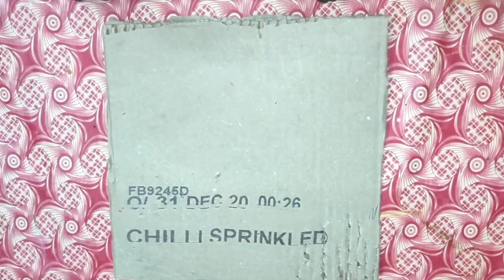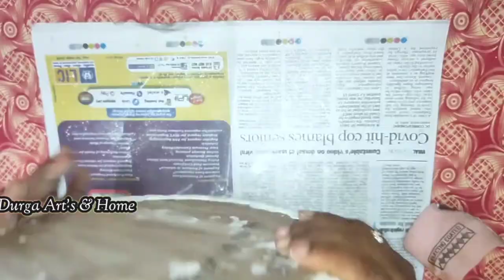Home decor idea || DIY || by Durga Art's & Home